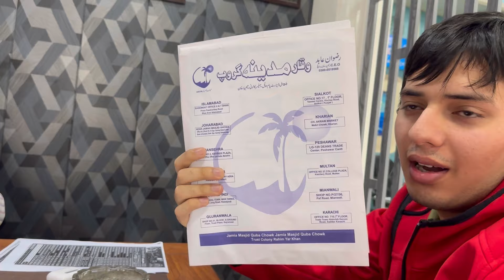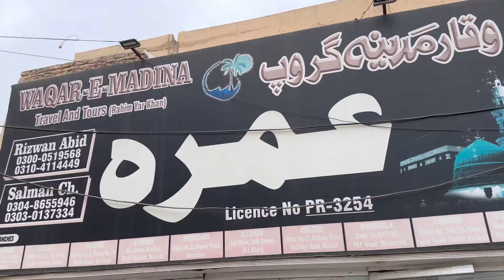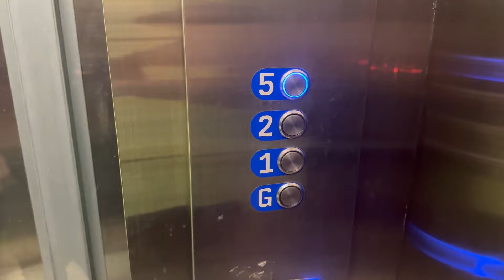Journey of Faith || Shopping for Umrah in Saudi Arabia & Mama’s Umera Dinner Bella store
Bella Store

Description: Begin your spiritual journey with meticulous preparations as you embark on the sacred pilgrimage of Umrah in Saudi Arabia. Delve into the bustling markets and serene shops, selecting essential items such as Ihram garments, prayer beads, and fragrant oils, each chosen with reverence and anticipation for the pilgrimage ahead.

Amidst the excitement of preparation, return home to the comforting embrace of Mama's kitchen, where love and tradition intertwine to create a feast fit for the soul. Savor every bite of Mama's special dinner, infused with flavors that evoke memories of home and nourish the spirit for the journey ahead.

As you gather with loved ones to enjoy Mama's culinary delights, feel the warmth of family bonds and the blessings of community, preparing you for the spiritual fulfillment of the Umera pilgrimage. With hearts full of gratitude and stomachs satisfied, you're ready to embark on this transformative journey of faith and devotion.